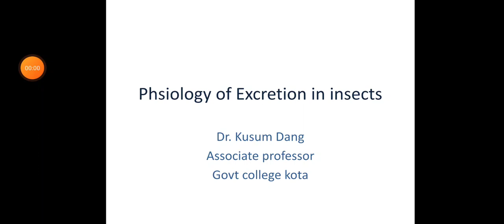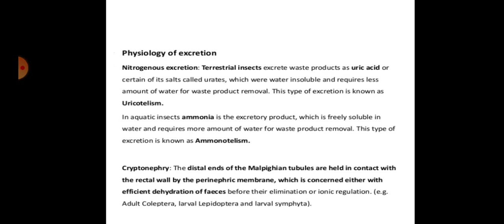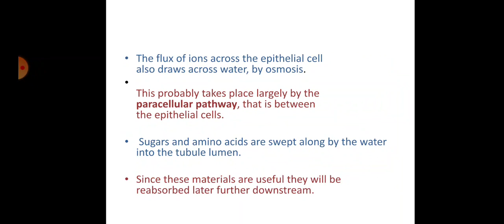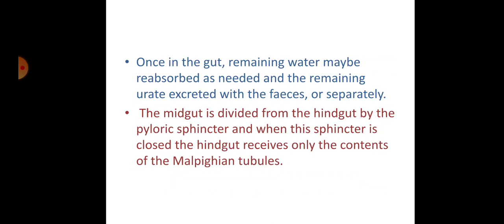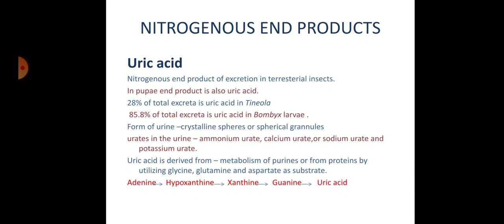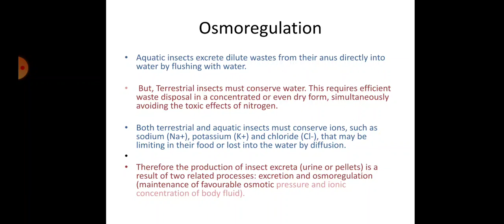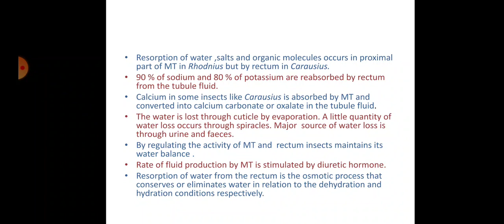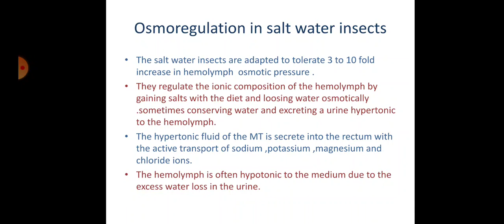physiology of excretion in insects